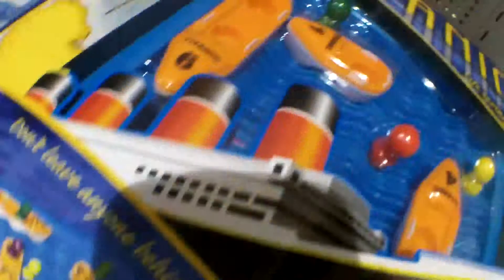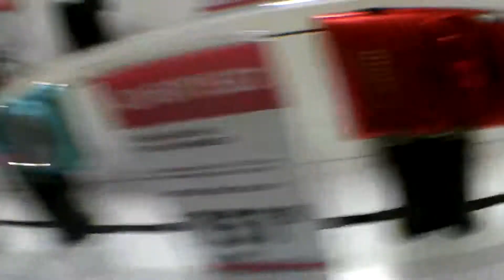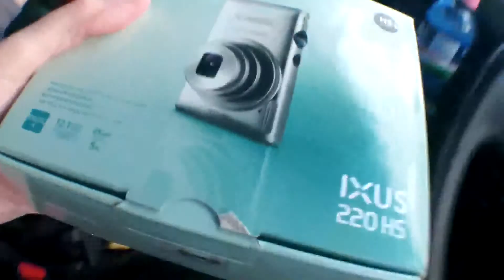Got A New Camera! Canon 220 HS! Day 135!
Canon 220 HS. Canon Powershot Elph 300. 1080p video. Kodak Playsport ZX5. Camera. Daily Vlog. Like Shaytards and BfvsGf.